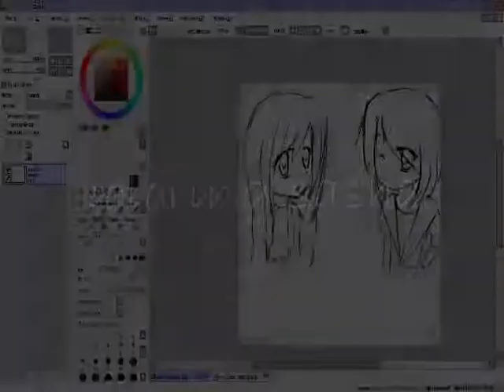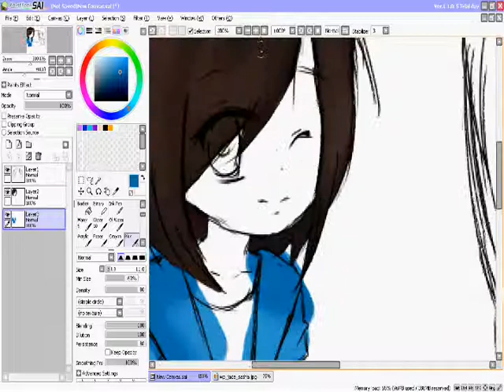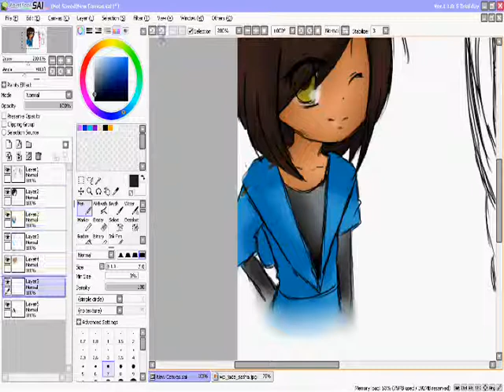Coloring Bratz 2010 Sasha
my first bratz drawing! tell me what you think of it!

I DONT OUN THE SONG